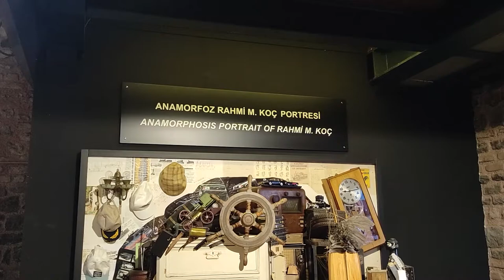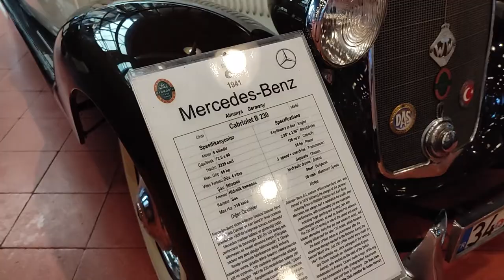Private Industrial Museum - Rahmi M. Koc Museum (Istanbul, Turkey) full Walking Tour 2022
The Rahmi M. Koç Museum is a private industrial museum in Istanbul, Turkey dedicated to the history of transport, industry and communications.

Permanent exhibitions:
Most of the items exhibited in the museum are selected from Rahmi Koç's private collection. Other objects are either borrowed from or donated by various organizations and individuals. Original machines and their replicas, scientific and mechanical items make up the basis of the museum's exhibits.

Road transport: Racing cars, sports cars (between 1953 and 1986), sedan/coupé and convertible cars (1898–1994), utility vehicles (1911–1963), commercial vehicles (1908–2002), motorcycles (1908–2003),
Rail transport: Old Istanbul tram (1934), Sultan’s carriage (1867), steam engine locomotive (1913), narrow-gauge steam locomotive (1930), Istanbul Tünel carriage (1876), Henschel steam locomotive (1918), TCG Uluçalireis (S 338) moored before the museum at the Golden Horn
Marine: Cargo vessel, motorboat, lifeboat (1951), Bosphorus passenger ferryboat, outboard motor collection, amphibious car (1961), submarine (1944): TCG Uluçalireis (S 338) (former USS Thornback (SS-418)),[1] Kısmet, Sadun Boro's sloop, he circumnavigated the globe with it as the first ever Turkish sailor,
Aviation: Aircraft (1941–1979), aviation parts collection, aircraft engines (1928–1979), large and small-scale aircraft models,
Engineering: Ferry boat steam engine (1911), olive oil factory, portable stationary steam engine (1872), gas engine, wood saw, marine compound steam engine (1900),
Communications: Rotary dial telephone (1920), phonograph (1903), Thomas Edison telegraph patent model (1876), valve amplifier (1936), zoetrope (1835),
Scientific instruments: Wimshurst machine, grand orrery, marine chronometer, Strasbourg turret clock,
Models and toys: Hands-on: Cutaway car, aeroplane, scientific experiments and cutaway domestic goods.